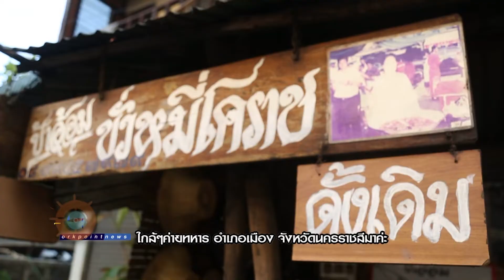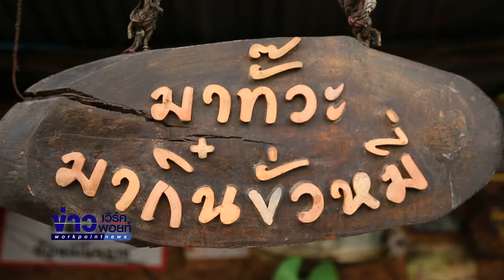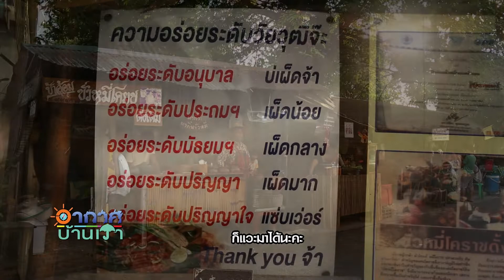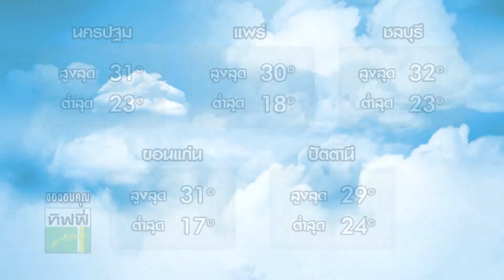อากาศบ้านเรา น้องอุ๋มอิ๋ม "ร้านป้าอ้อม ขั่วหมี่โคราช" EP.288 l OA 14-12-61